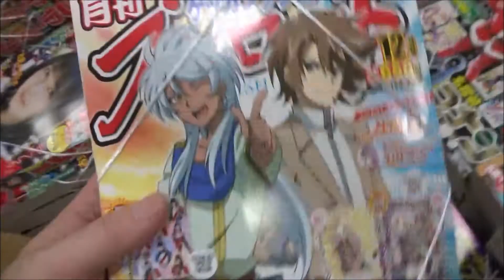月刊ブシロード 2017年12月号「ヴァンガードG」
【ニイタニ】
450万回再生突破
広島県内で動画が多いYOUTUBER(多分)
Hiroshima Prefecture
Itsukushima Shrine
 毎日投稿
広島youtuber
次世代 youtuber
１日10万回再生
１００万回以上再生されている動画、チャンネル